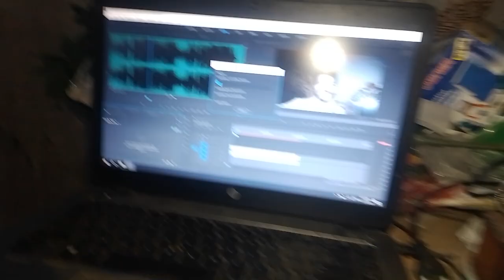aj hadees e kisa parhi... vlog.../@MurtezaCartoon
g to Aj Hadees e kisa pari or apne papa or sab jo foat hogeye hain on ko sawab pognchaaya omeed hain ke apko hamara vlog acha laga hoga ..